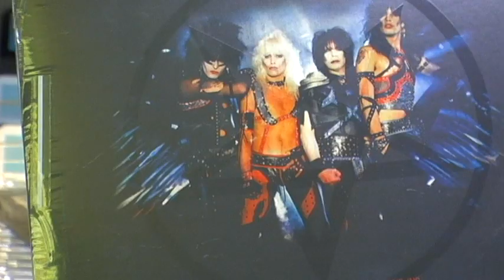Panos Cosmatos - What's In My Bag?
Filmmaker Panos Cosmatos (Beyond the Black Rainbow) goes shopping at Amoeba Music in Hollywood.

Check out his picks:
Chris Walas - The Fly II (DVD)
Ridley Scott - Black Rain (BLU-RAY)
Storm City Games - Beastley Nintendo DS Game (GAME)